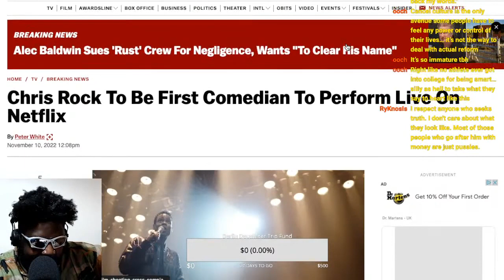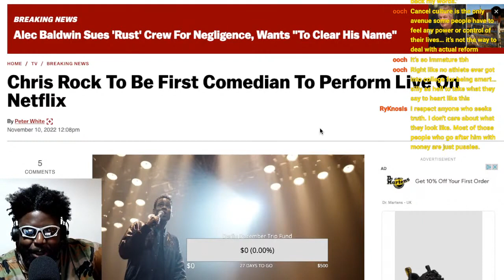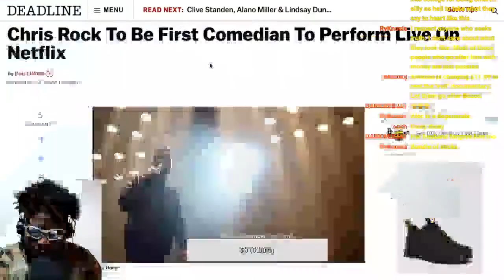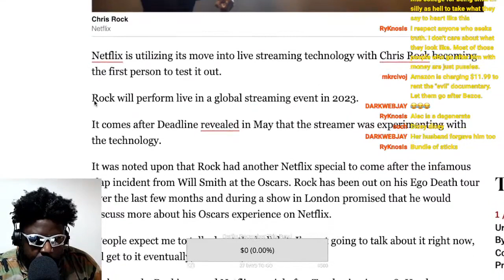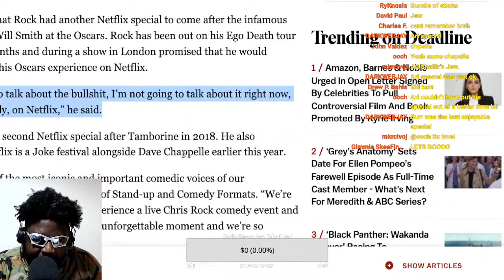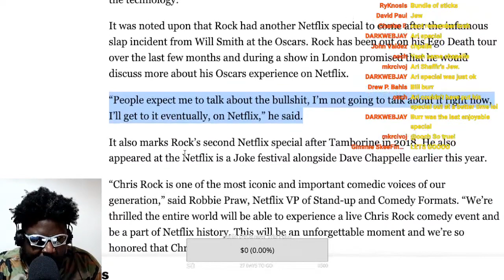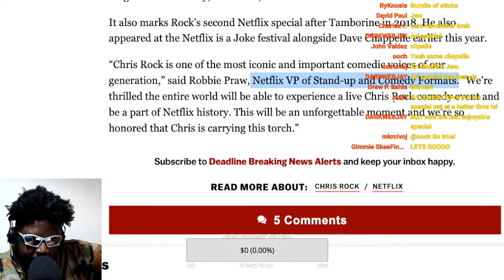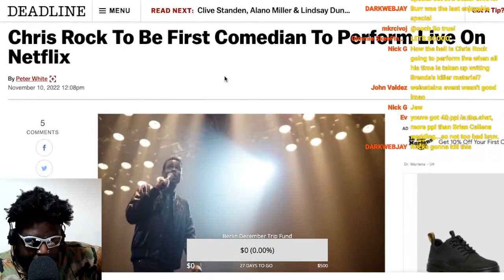CHRIS ROCK SIGNS LIVE NETFLIX COMEDY SPECIAL DEAL